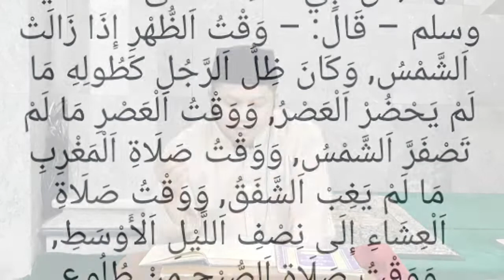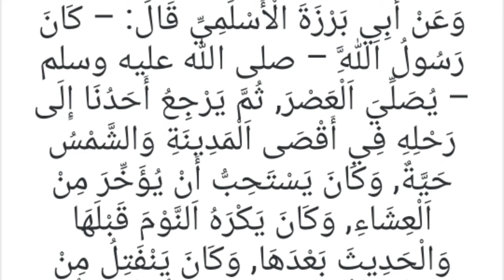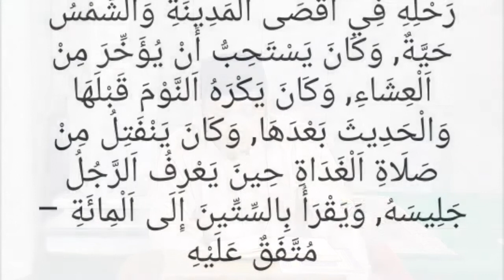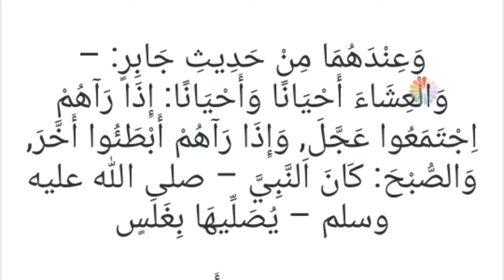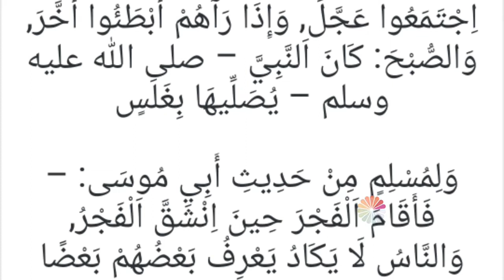Definisi lima waktu sholat fardhu/Ustadz Dr. Noersomadi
Menurut bahasa shalat artinya adalah berdoa, sedangkan menurut istilah shalat adalah suatu perbuatan serta perkataan yang dimulai dengan takbir dan diakhiri dengan salam sesuai dengan persyaratkan yang ada.

ada tiga waktu shalat:

Waktu pertama yang disebutkan adalah waktu ‘duluk’. Yang dimaksudkan adalah waktu setelah matahari tergelincir mengarah ke arah barat (arah matahari tenggelam). Adapun yang dimaksud dengan waktu pertama adalah shalat Zhuhur yang berada di awal waktu duluk dan shalat Ashar yang berada di akhir waktu duluk.

Waktu kedua adalah ‘ghasaqil lail’. Yang dimaksudkan adalah gelap malam. Shalat yang dikerjakan di awal ghasaq adalah shalat Maghrib, sedangkan di akhirnya adalah shalat Isya.

Waktu ketiga adalah waktu fajar. Disebut dalam ayat dengan “Qur-anal Fajri”, yang dimaksud adalah shalat fajar (shalat Shubuh). Shalat Shubuh disebut qur-anal fajri karena saat Shubuh adalah waktu yang disunnahkan untuk memperlama bacaan Al Quran. Keutamaan membaca Al Quran saat itu karena disaksikan oleh Allah, oleh malaikat malam dan malaikat siang.